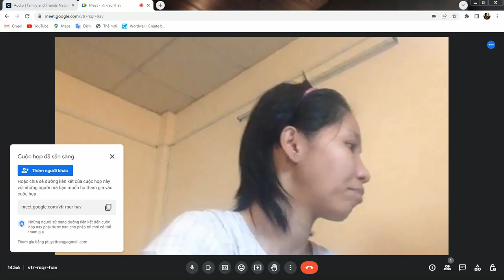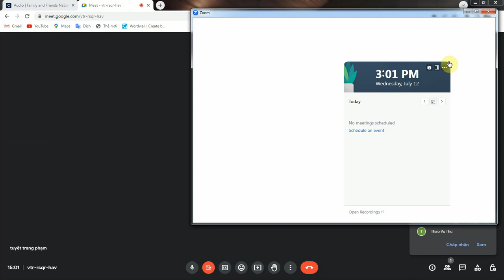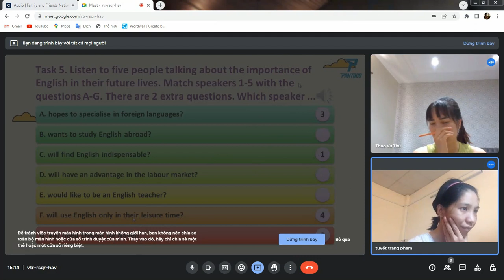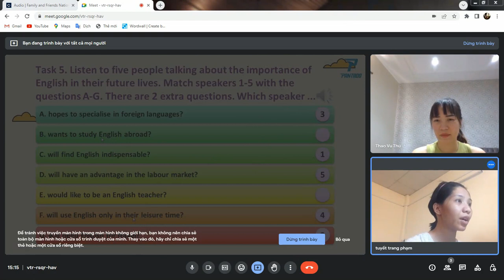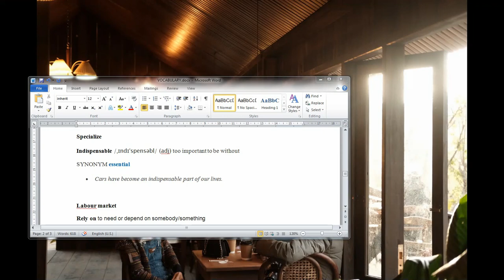PF2306002 - THU THAO - 12/07/2023 - UNIT 0B - GRAMMAR - CONT - VIDEO 2